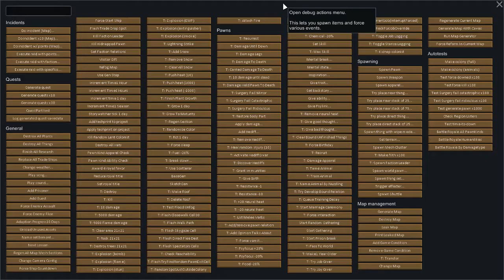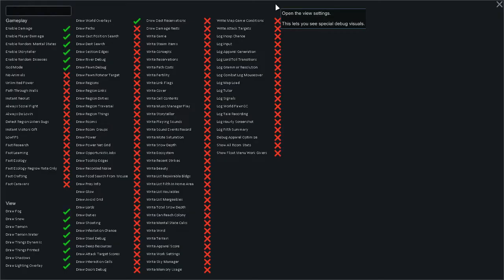Rimworld Royalty FR Les paramètres influençant les probabilités d'infestation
Explication sur la mécanique des infestations.
Apprenez à faire apparaître les insectes là où vous le souhaitez et évitez qu'ils apparaissent dans votre salon.

Attention, ce sont des probabilités et vous pouvez toujours avoir un mauvais lancer de dés.